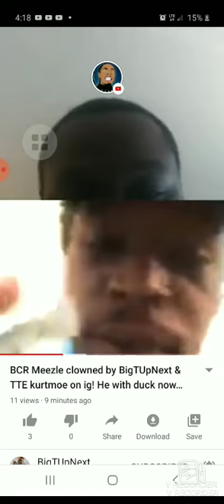Fbg meezle &( manymore) GET LAUGHED AT 😪😪😪🙏🙏🤬🤬🤬